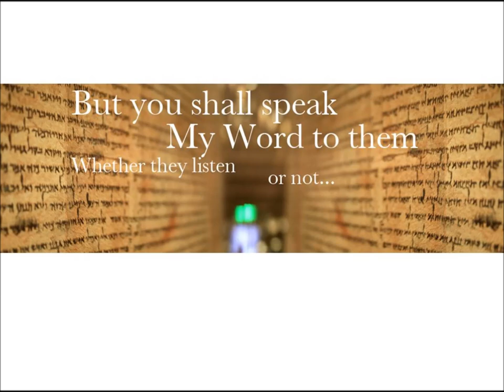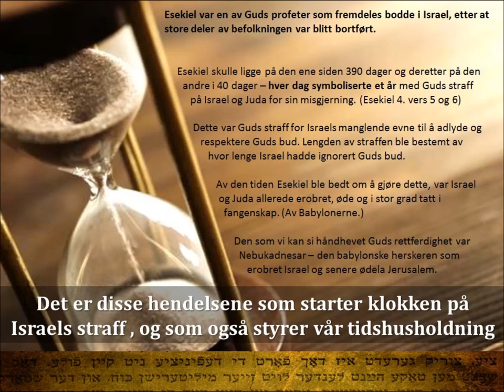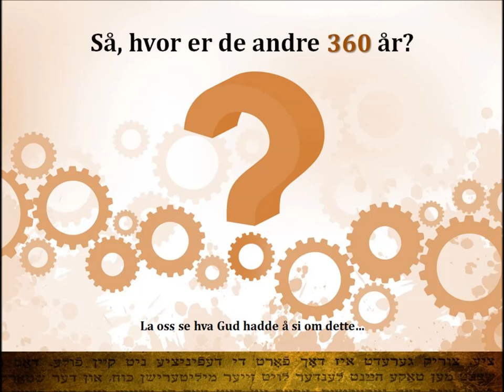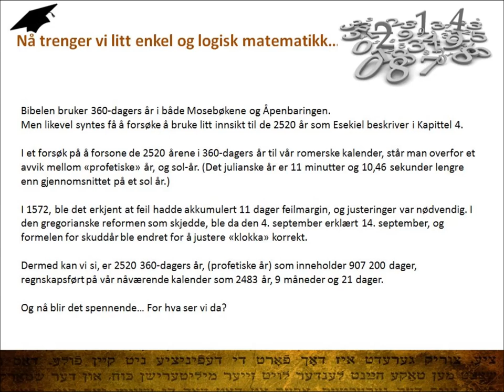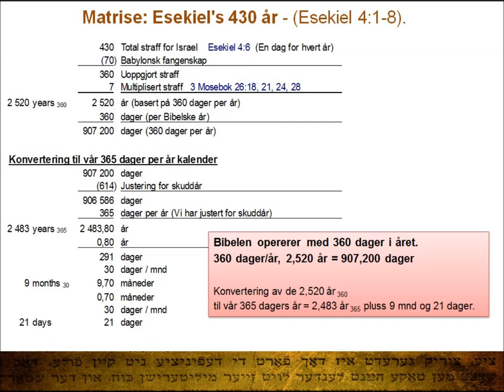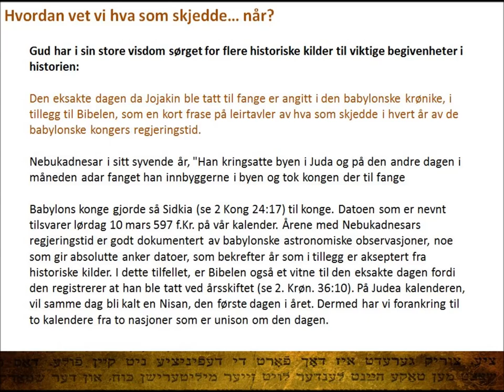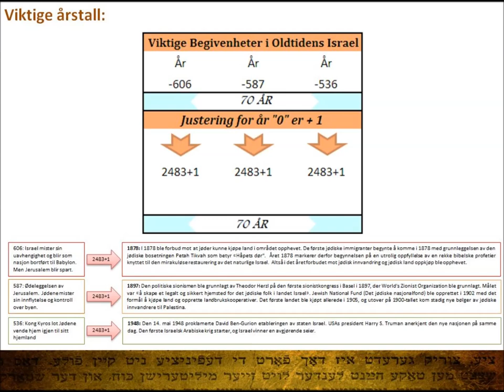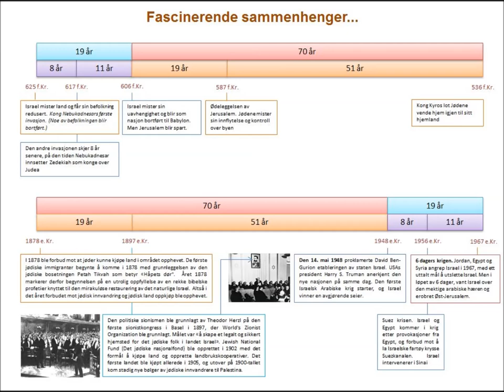Israels Misgjerningsår, Esekiels 430 dager, Esekiels 430 år - De siste tider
Dette er et foredrag som viser noen veldig spennende sannheter i Guds Ord. Jeg har ut i fra diverse kilder, hvor bibelen er hovedkilden, og Internett sekundærkilden, forsøkt å sette sammen et tema som jeg mener er veldig, veldig, viktig. Dette handler om den tiden vi lever i nå, og har overskriften Israels Misgjernings år. Gud beviser gjennom Esekiel sin egen innblanding i tid og rom, og viser seg som den absolutte Herre over hva som skal skje, når. Uavhengig av politiske forhold og verdenssituasjonen forøvrig. Det finnes en del informasjon på nettet - som jeg har lånt, i tillegg til å bringe inn noen betraktninger rundt dette temaet. Håper du blir like inspirert som meg, og at dette kan styrke deg i troen. Har du et uavklart forhold til Gud, håper jeg at dette kan hjelpe deg å se at det er mer mellom himmel og jord enn det den humanistiske verden skal ha det til... Det er dog viktig å poengtere at dette handler om Israel - men det er klart det har betydning for oss Kristne også.